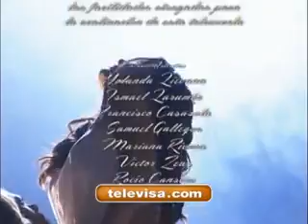A tempestade capitulo 99 parte 2/2